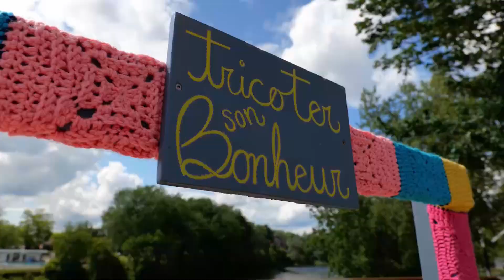Inauguration du Jardin des arts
Venez marcher sur la nouvelle passerelle du Jardin des arts de Saint-Jérôme, entre les rues Castonguay et de Martigny.